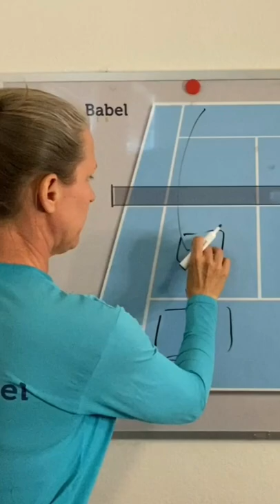10 most common mistakes in doubles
Learn in this short clip what to do against the dreaded LOBBERS!

🤫 Hint: the net player can do a lot with a super-simple move!

📨➡️ Share with your doubles partner or tennis friend who needs to see this!

👀 "10 most Common Mistakes in Doubles" (copy & paste)

to book your analysis!

TOPSPIN PRO - LEARN HOW TO HIT TOPSPIN ANYWHERE!

SWINGVISION APP - GET STATS ON YOUR GAME LIKE THE PROS!

SPINSHOT BALLMACHINES:
For FREE ball machine cover, use

THE NEW YONEX EZONE 98 and 100 LAUNCH ON JANUARY 15, 2022